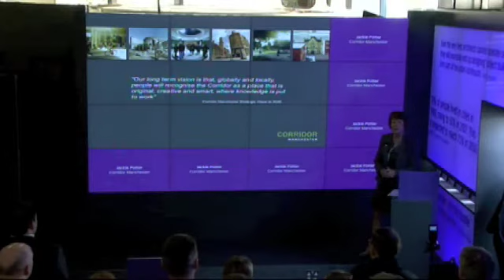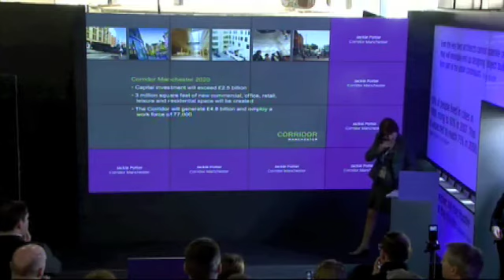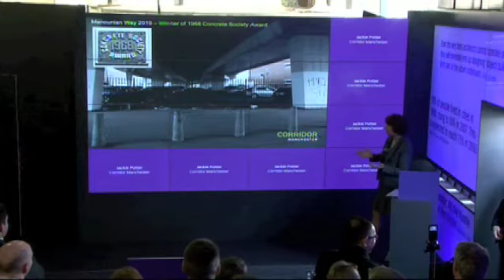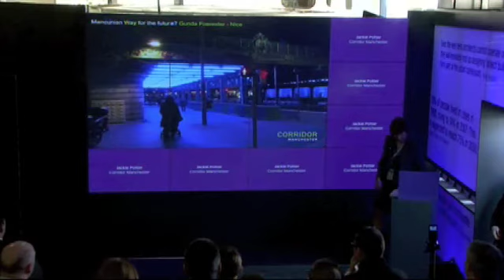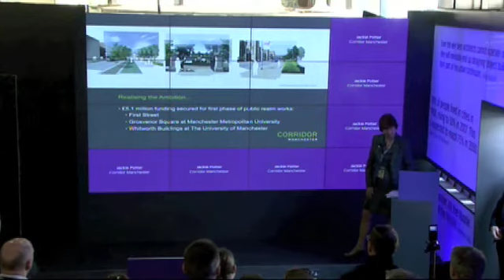Moving Manchester: The Corridor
Jackie Potter discusses how The Corridor project will transform Manchester's Oxford Road.